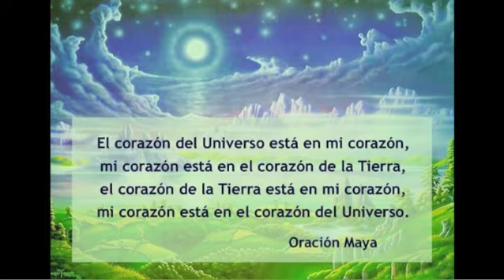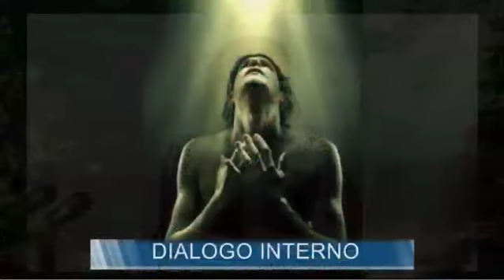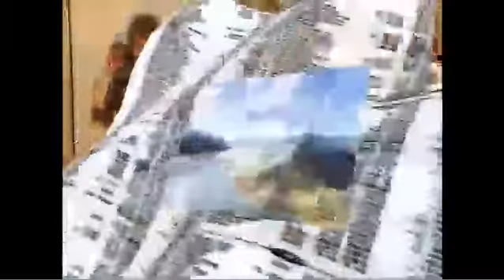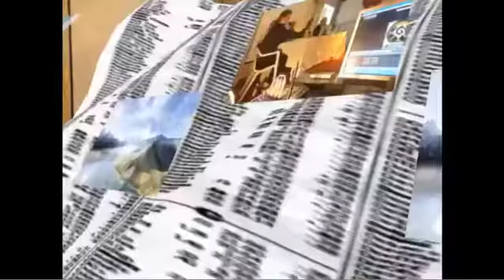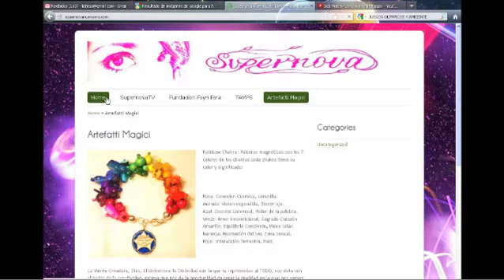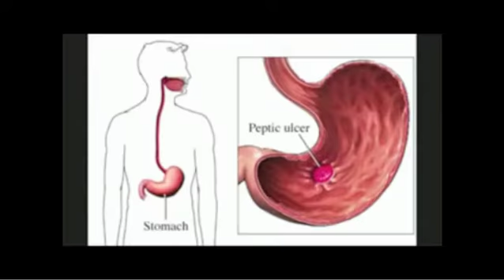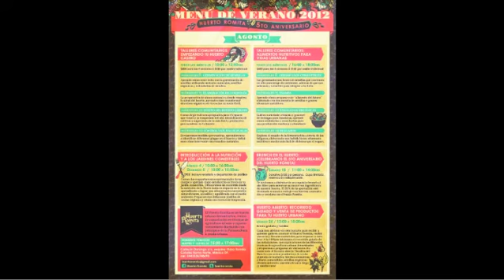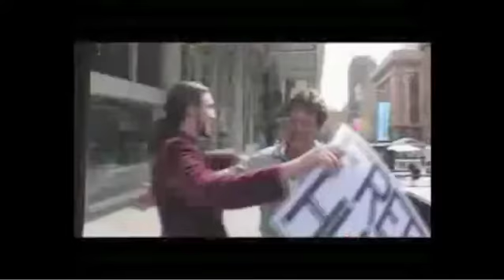Supernova Tv 27 Julio